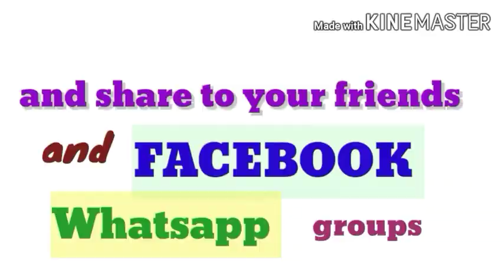how to draw munshi prem chandra sketch